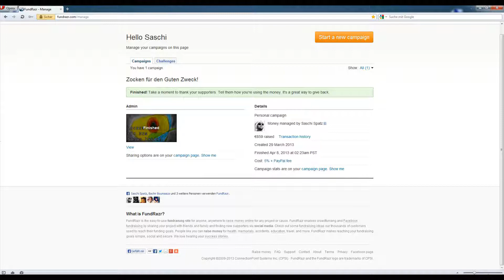UPDATE: Charity Aktion: "Zocken für den Guten Zweck"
Moonboon erzählt euch, was aus euren Spenden geworden ist :)

NOCHMALS DANKE AN ALLE SPENDER UND HELFER!